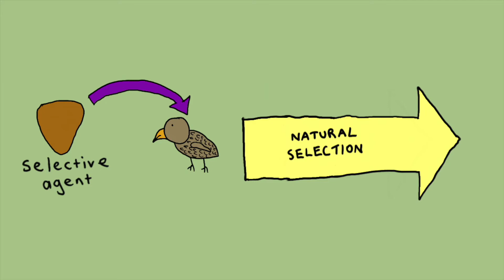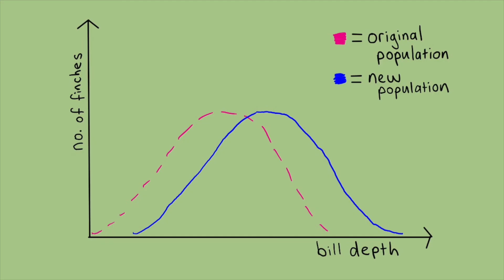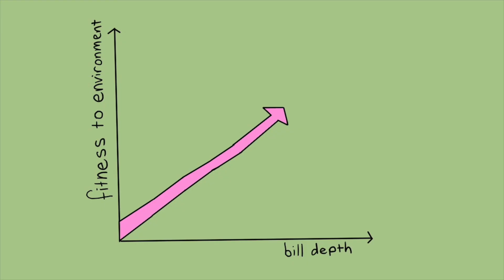Darwin’s finches as an exceptional model of natural selection: not all can survive!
Intense natural selection in a population of Darwin's finches (Geospizinae) in the Galápagos. Boag PT, Grant PR. Science. 1981 Oct 2;214(4516):82-5. doi: 10.1126/science.214.4516.82.

• Why bananas could go EXTINCT by 2030! A LEGO tale of the polyphyletic nature of Fusarium oxysporum

The theory of evolution by natural selection is the key foundation upon which modern biology is built. Natural selection is the process where organisms that are more suitably adapted to their environment are more likely to survive and reproduce, leading to an increase in that organism’s features in a population. Charles Darwin first introduced this theory in 1859, with considerable backlash due to religion at the time, in his book ‘On the Origin of Species’. A group of finches occupying the Galapagos Islands were studied by Darwin and his colleagues, later being termed the famed ‘Darwin’s Finches’. So, why did these birds become natural selection’s poster child?

The finches developed different characteristics to suit the varying conditions on each of the Galapagos Islands. They appeared so different, Darwin was convinced that they were unrelated at first! These finches are such great models of natural selection that scientists studied them for many years after Darwin. In 1981, Peter Boag and Peter Grant published some intriguing findings. They had studied a population of Darwin’s finches on Daphne Major Island before and after a drought caused a massive reduction in seed abundance. This led to the seeds becoming larger and harder on average, which meant that only larger birds with deeper bills could crack these seeds. Therefore, these birds were more likely to get the food, survive through the drought and reproduce – driving strong natural selection. The type of natural selection was directional natural selection, which occurs when the fitness of an organism increases as the value of a particular trait increases, or vice versa. Tune in to hear the story of these incredible finches, and how Boag and Grant witnessed the most intense directional natural selection for a vertebrate species.

Creator: Erika Lawry

References:
Arbogast BS, Drovetski SV, Curry RL, Boag PT, Seutin G, Grant PR, Grant BR, Anderson DJ. The origin and diversification of Galapagos mockingbirds. Evolution. 2006;60(2):370-382.
Bierema AM, Rudge DW. Using David Lack’s observations of finch beak size to teach natural selection and the nature of science. Am Biol Teach. 2014;76(5): 312-317.

Boag PT, Grant PR. Intense natural selection in a population of Darwin's finches (Geospizinae) in the Galápagos. Science. 1981;214(4516):82-85.
Boero F. From Darwin's Origin of Species toward a theory of natural history. F1000Prime Rep. 2015;7:49.
Grant PR, Grant RB. 40 years of evolution: Darwin's finches on Daphne Major Island. 2014. Princeton University Press, Princeton, USA.
Lack D. Darwin’s finches. 1947. Cambridge University Press, Cambridge, England.
Soons J, Genbrugge A, Podos J, Adriaens D, Aerts P, Dirckx J, Herrel A. Is beak morphology in Darwin's finches tuned to loading demands? PLoS One. 2015;10(6):e0129479.
Tebbich S, Sterelny K, Teschke I. The tale of the finch: adaptive radiation and behavioural flexibility. Philos Trans R Soc Lond B Biol Sci. 2010;365(1543):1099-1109.